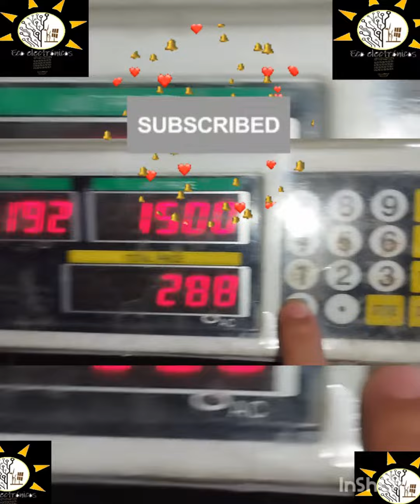como quitar decimales en pesa art usa